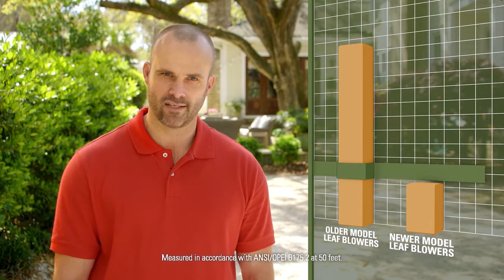Leaf Blowers Today: Quieter Equipment Evolves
Manufacturers have invested millions of dollars and more than 15 years of research into the development of quieter leaf blowers. Many modern leaf blowers are as much as 75 percent quieter than blowers manufactured just a decade ago. Today, landscapers and homeowners have access to blowers, both gas and electric, that are quieter than considered acceptable in many cities and municipalities.